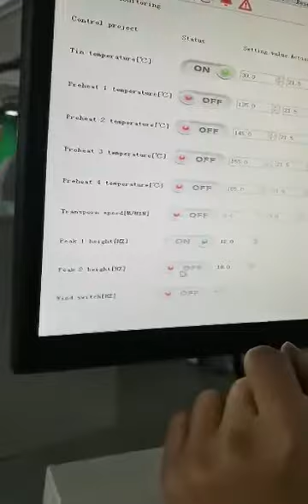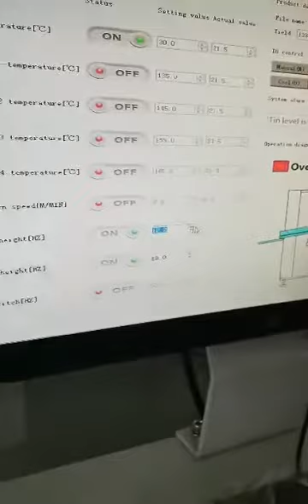How to set up wave soldering machine Solder pot for smart Electronic Manufacturing